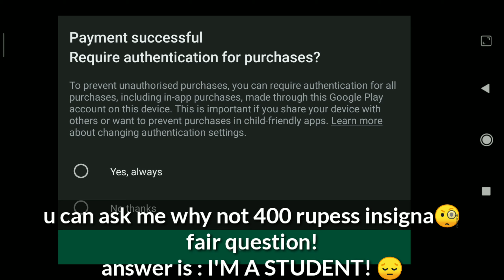First time spending money on gob - Guns of boom